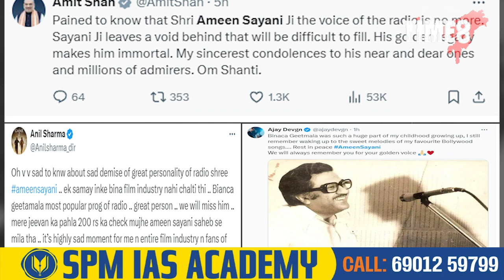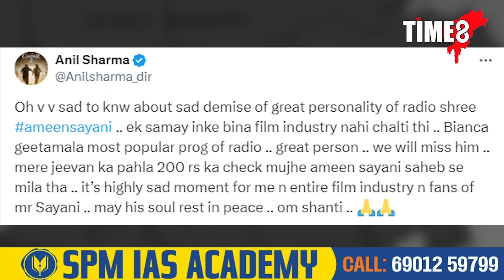কোটি কোটি ভাৰতীয়ৰ এক চিনাকি কণ্ঠ স্তব্ধ হৈ পৰিল।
কোটি কোটি ভাৰতীয়ৰ এক চিনাকি কণ্ঠ স্তব্ধ হৈ পৰিল। সেই যাদুকৰী কণ্ঠ আৰু কেতিয়াও শুনা পোৱা নাযাব। ৰেডিঅ' জগতৰ সম্ৰাট আমিন সায়ানী আৰু নাই।